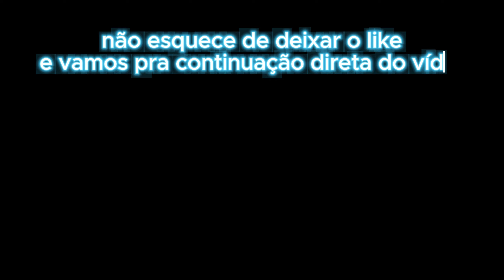▶▶ARK - O RETORNO - A SUPER FLECHA #3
Aqui você encontrará um conteúdo engraçado para se divertir e alegrar um pouco do seu dia. Não se esqueça de curtir, comentar e se inscrever para ficar por dentro de todas as novidades!

**O AUDIO FICOU PIPOCANDO UM POUCO NO FINAL DO VIDEO MAS JA FOI SOLUCIONADO PARA O PROXIMO**